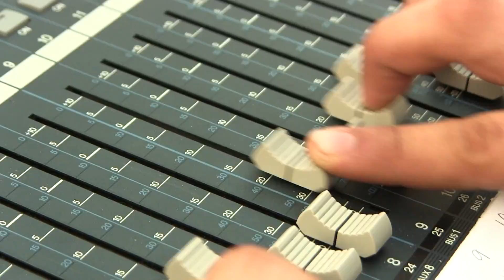2012 Preview Show Teaser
A wrap up of the UConn Marching Band's 2012 Preseason and a teaser of what to expect on Saturday, September 1st, at the 2012 Preview Show.